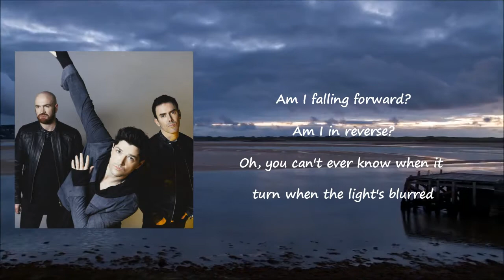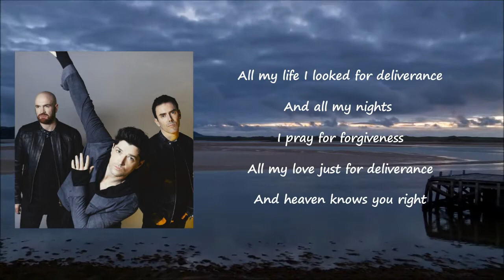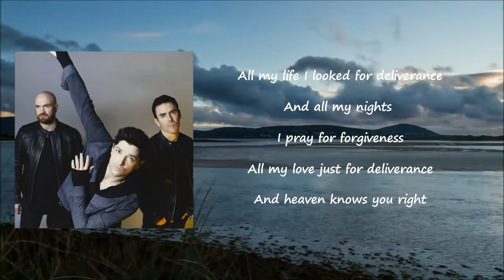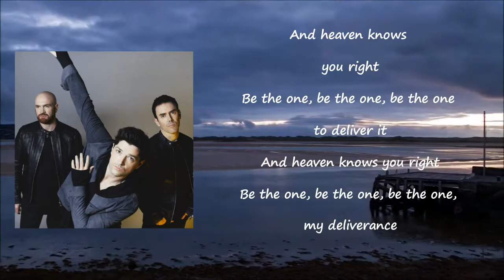The Script - Deliverance Lyrics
Songs: Deliverance by The Script
Album

Deliverance Lyrics:

Is it getting better?
Is it getting worse?
Oh, you can't ever know of these words if it don't hurt
Am I falling forward?
Am I in reverse?
Oh, you can't ever know when it turn when the light's blurred
Mmh, and I need
I remember that taste with your hands on my face
So leave
You show me the way
All my life I looked for deliverance
And all my nights I pray for forgiveness
All my love just for deliverance
And heaven knows you right
Be the one, be the one, be the one to deliver it
Be the one, be the one, be the one, my deliverance
I can wait forever, I could wait a day
Know you won't ever get what you want if you don't say, say, say
Please, what if I self-destruct
Will the world fall to dust? (Yeah)
Release, I only need one touch
Be the one, be the one, be the one, be the one
Delivery
Release
Could you be the one?
And all my life I looked for deliverance yeah